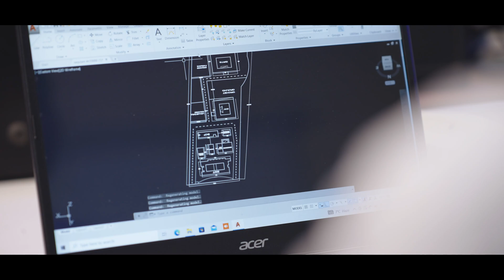Why choose BGI for Civil Engineering?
Turn your dreams into reality by choosing a career in CIVIL. Join BGI today!
Admissions are open for session 2023-24